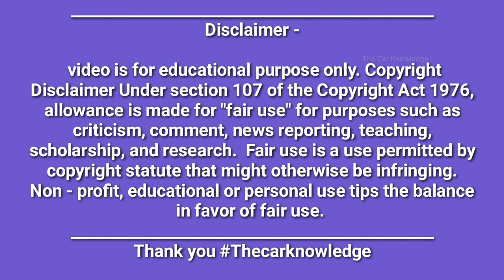यह सुपरस्टार है ROLLS-ROYCE के मालिक // Indian celebrities who owned a Rolls Royce car // 🤔🤔🤔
♦️India.com
♦️Carton.com
♦️Forbes.com
♦️Motor1.com
About -the car knowledge is Indian YouTube channel where you found video of car and bikes in English and Hindi languages

Thank you